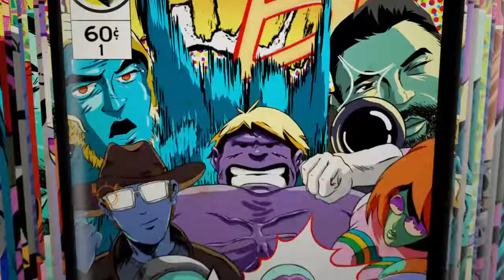byadrian _ yt24 tengo mieeeeo mieeeeo!!!!!